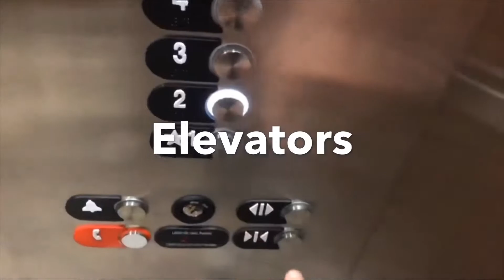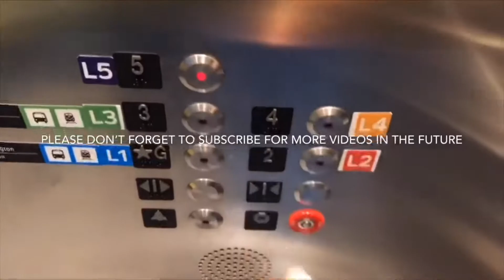Seeing the MP40 Go Train Engine 605 at the Centennial Go Station in Markham